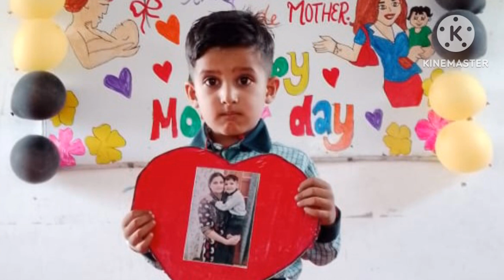Mother's Day Celebration // Mother's Day Special// M.D.Sr.Sec.School Rajound Kaithal 💥 💥💥💥💥